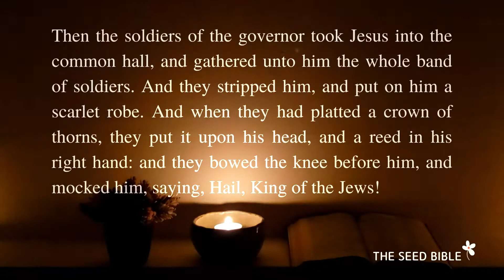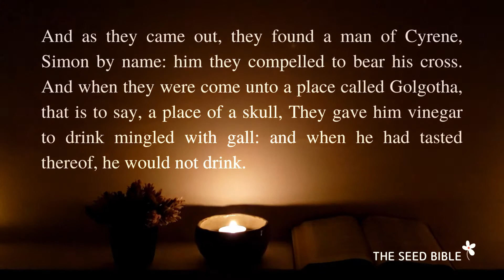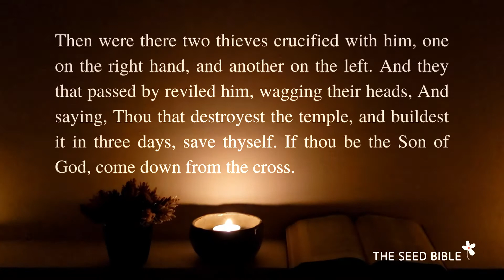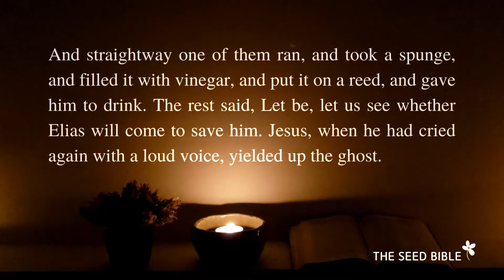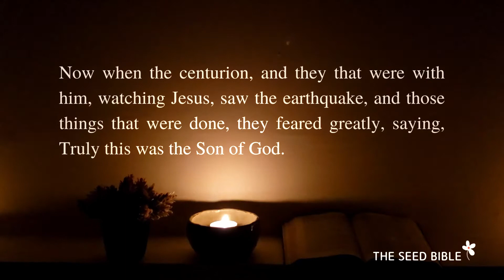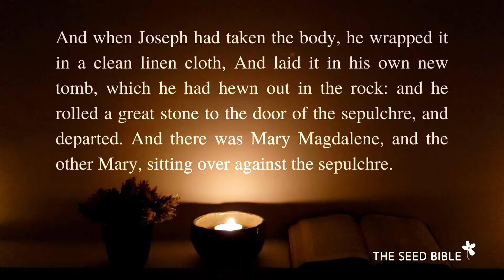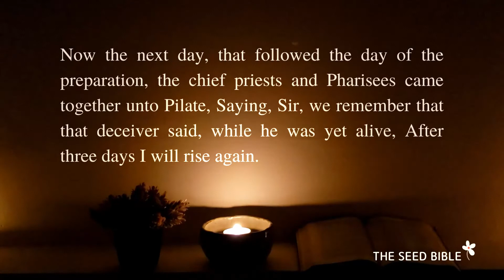MATTHEW 27 (2) KJV With Words | Bible Storytelling | Holy Bible KJV | Audio Bible | The Seed Bible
Timestamps:
0:00​ Matthew 27
0:12 Jesus Is Mocked
1:03 The Crucifixion
3:00 The Death of Jesus
4:54 Jesus Is Buried
5:41 The Guard at the Tomb

It is the spirit that quickeneth; the flesh profiteth nothing: the words that I speak unto you, they are spirit, and they are life. (John 6:63)

Being born again, not of corruptible seed, but of incorruptible, by the word of God, which liveth and abideth for ever. (1 Peter 1:23)

Note: All content, including pictures/video clips, contained in this video were filmed, designed, and edited by The Seed Bible.
Filming Date: Oct 2020